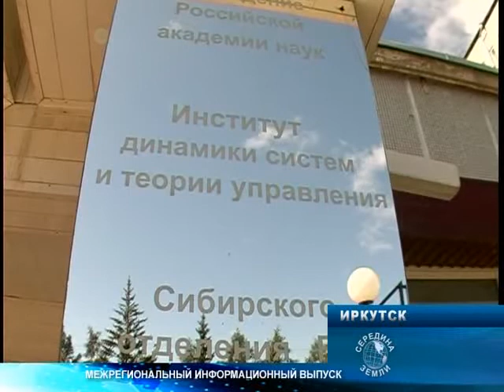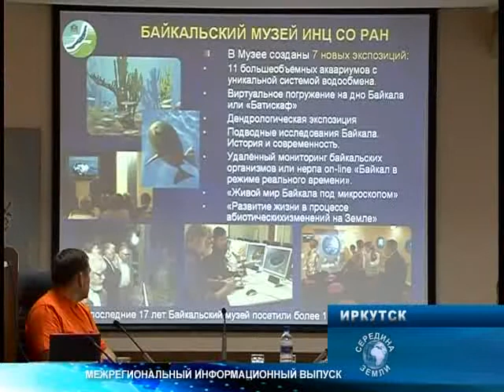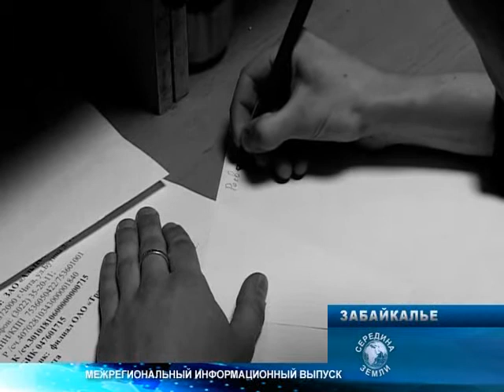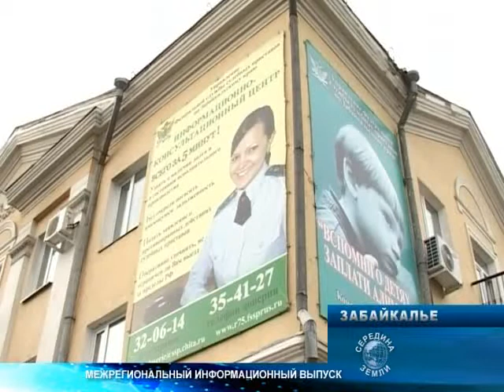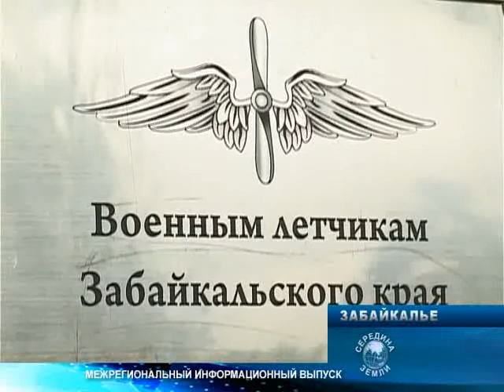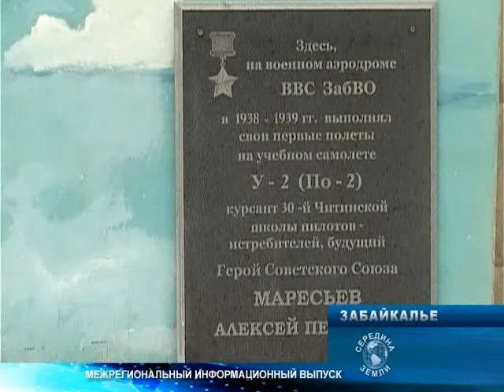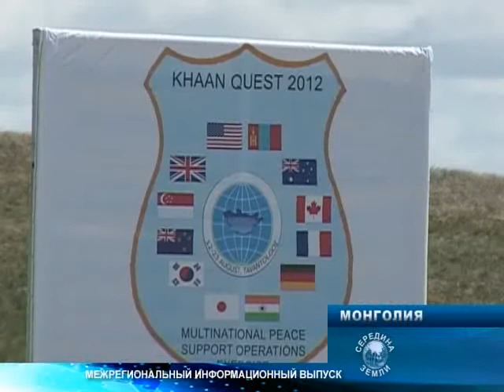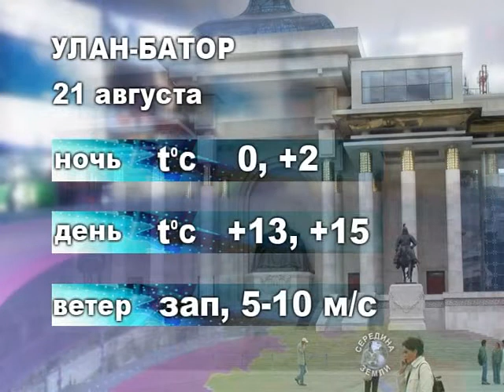Середина Земли 20 08